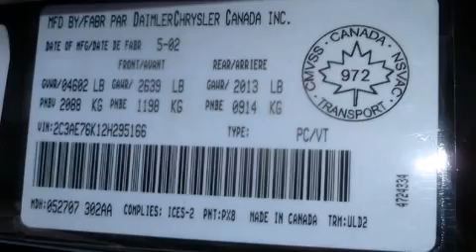2002 Chrysler 300M Special Edition in Schaumburg, IL 60173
Patrick Cadillac
526 Mall Drive
in Schaumburg, IL 60173

Introducing the 2002 Chrysler 300M. This 4 door, 5 passenger sedan still has fewer than 40,000 miles! A 3.5 liter V-6 engine pairs with a sophisticated 4 speed automatic transmission, providing a smooth and predictable driving experience. It includes power seats, delay-off headlights, front and rear reading lights, speed sensitive wipers, an outside temperature display, automatic dimming door mirrors, turn signal indicator mirrors, and cruise control. Premium sound drives 11 speakers, providing you and your passengers a sensational audio experience. Chrysler ensures the safety and security of its passengers with equipment such as: dual front impact airbags, traction control, a panic alarm, and 4 wheel disc brakes with ABS. This car was designed with safety in mind, allowing you to drive with even greater assurance. Our experienced sales staff is eager to share its knowledge and enthusiasm with you. They'll work with you to find the right vehicle at a price you can afford. Stop by our dealership or give us a call for more information.